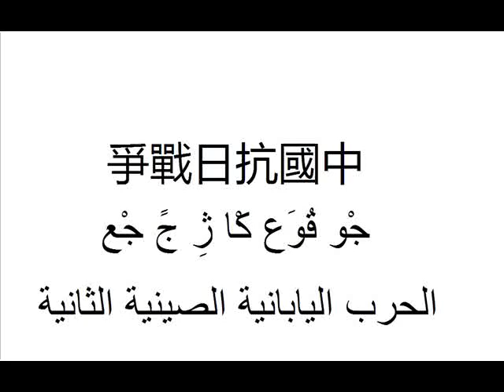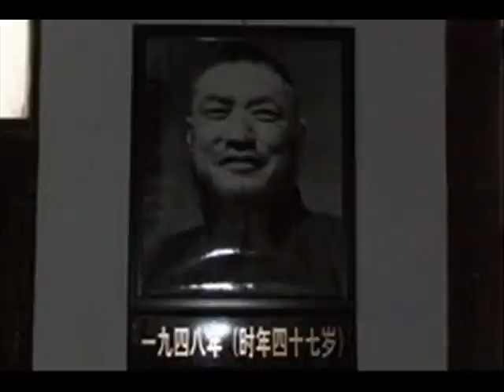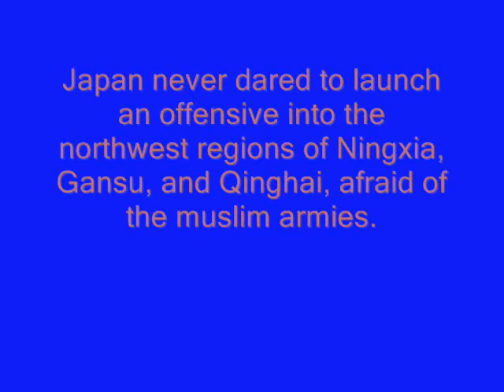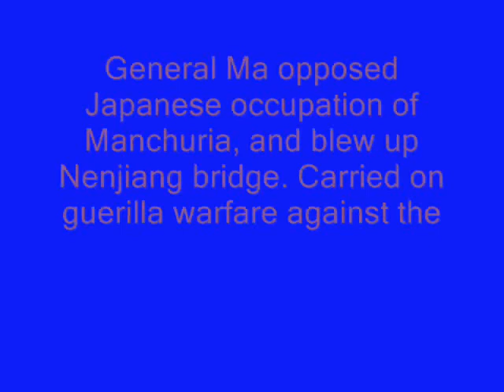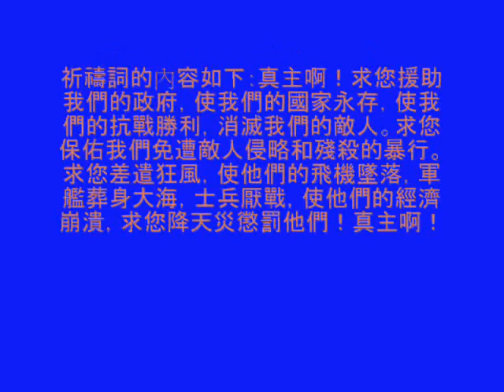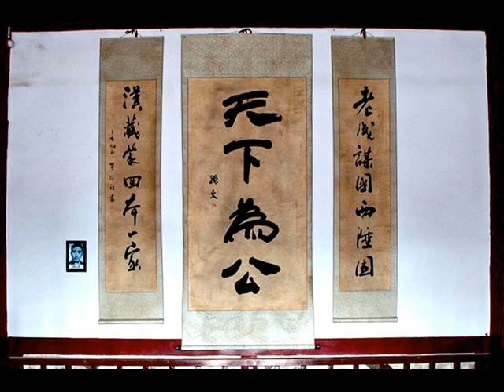中國抗日戰爭- 回族將領 الحرب اليابانية الصينية الثانية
中國抗日戰爭 الحرب اليابانية الصينية الثانية

Chinese Muslim Generals in the Second Sino Japanese War